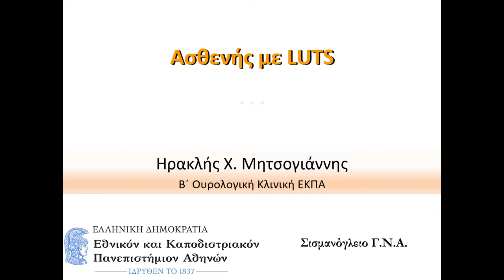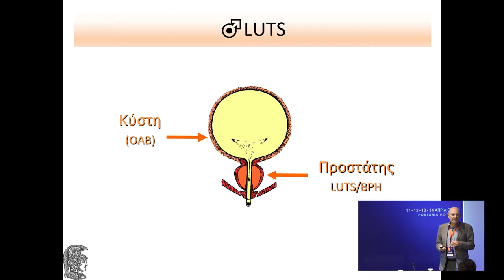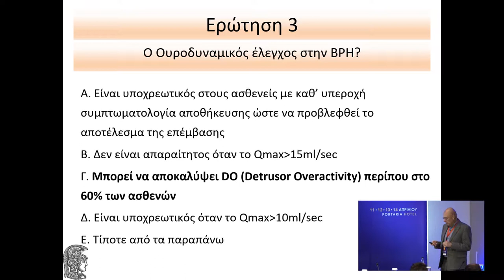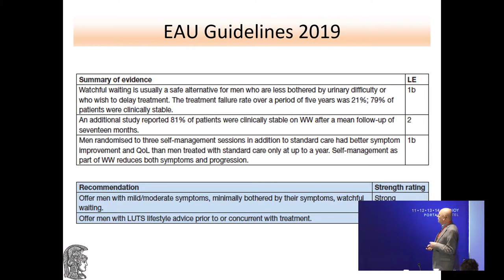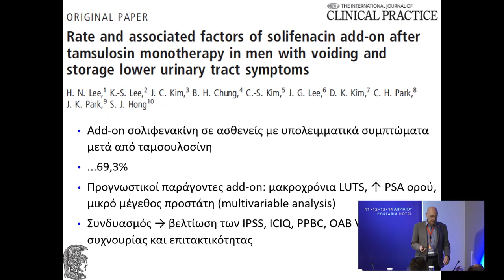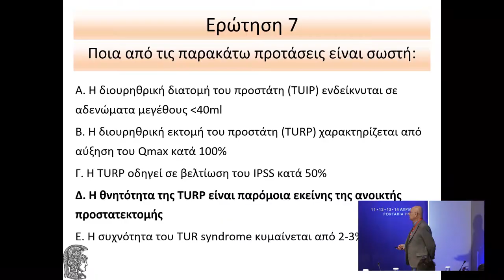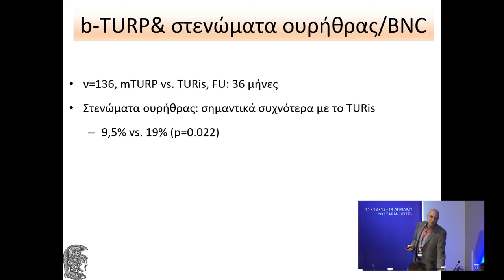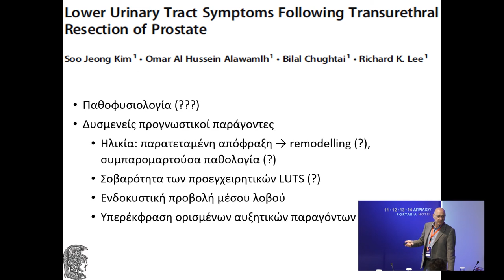UroOlympics: LUTS | Η. Μητσογιάννης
12ο Σχολείο Ουρολογίας

Η νέα θεματική ενότητα του Σχολείου είναι μια «ολυμπιάδα» γνώσης. Τρεις καταξιωμένοι συνάδελφοι θέτουν από 10 ερωτήσεις στα τρία κεφάλαια των διαταραχών της ούρησης: την καλοήθη υπερπλασία προστάτη, τη νευροουρολογία και τη γυναικολογική Ουρολογία. Οι εκπαιδευόμενοι απαντούν ηλεκτρονικά και αμέσως μετά οι συντονιστές σχολιάζουν και τεκμηριώνουν τις σωστές απαντήσεις.

Τίτλος Ομιλίας: UroOlympics: LUTS
Ομιλητής: Μητσογιάννης Ηρακλής